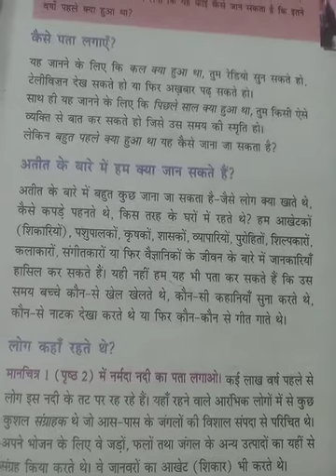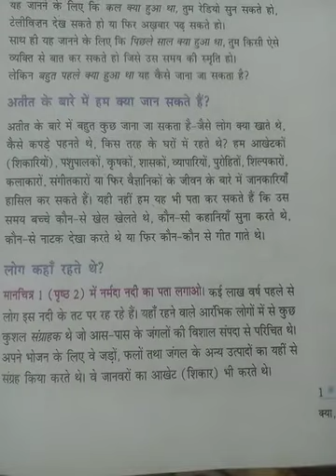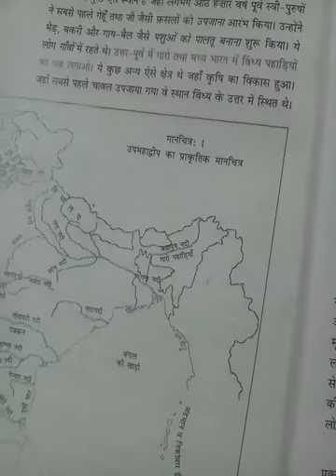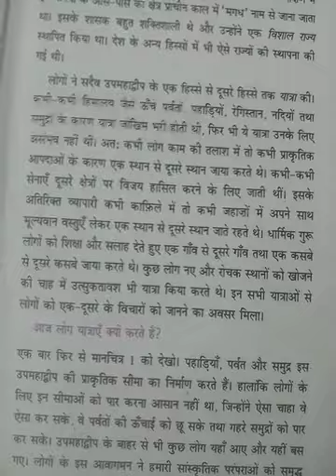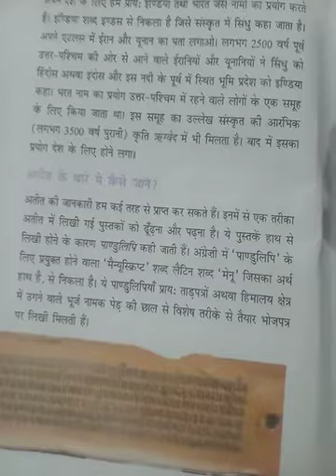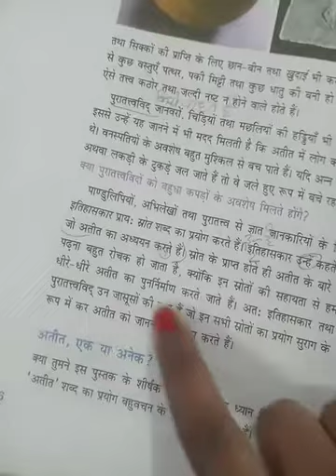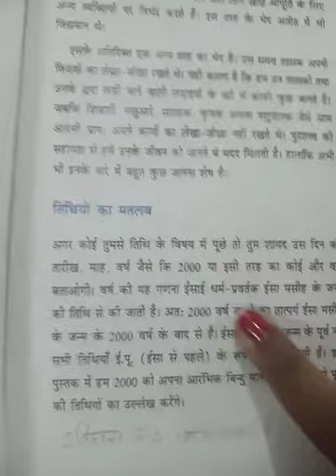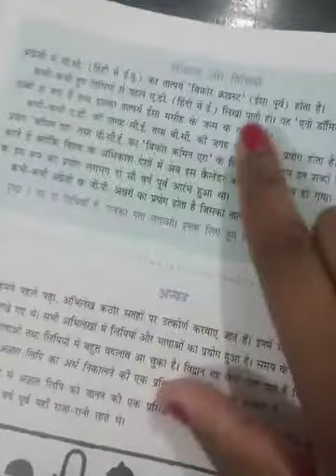Class-6 Subject-S.st [History] Chapter-1 Revision